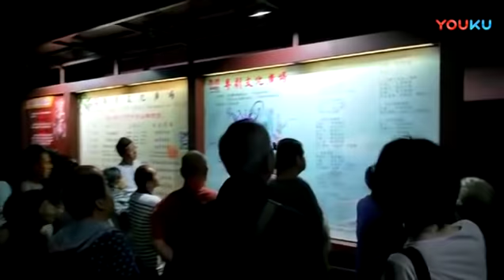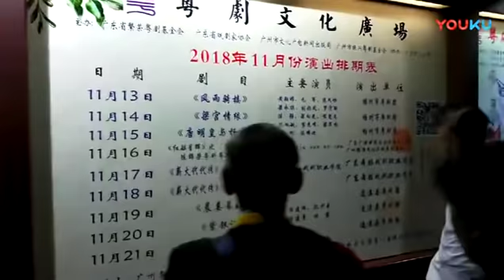Cantonese Opera Performances " Compositions of Chan Kam Wing"陈锦荣“金秋有约二十年”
Enjoy this Cantonese Opera Performances " Compositions of Chan Kam Wing"
陈锦荣“金秋有约二十年”
白庆贤、朱女、马亦龙、廖绮、吴碧君、吴伟明、周恩、林冠君）